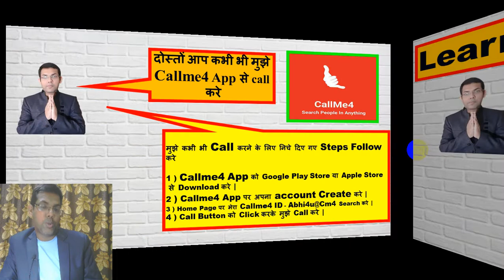Agneepath Yojana Kya Hai | What Is Agneepath Scheme | Agneepath Scheme Problems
Friends, here I have told you about the Agneepath schem. Boys will be joining army for 4 years through Agneepath scheme. He will be called AgniVeer. Those boys who will be joining will be called Agni Veer. In 4 years his earnings will be around 22 lakhs. They will also be given insurance. After 4 years 25% of boys will be taken on permanent job in army. 75% of boys will retire. All 17 to 21 year old boys can join Agneepath scheme.

Useful links